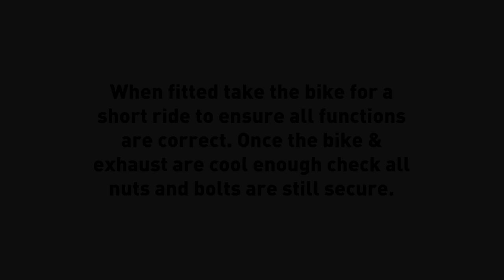Royal Enfield Meteor 350 Scorpion Exhaust Fitting Guide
Our leading technicians have been working with the Royal Enfield Meteor 350 and as a result we are offering a brand-new Slip-on exhaust. 350 riders will find the new Scorpion performance Slip-on by far one of the easiest aftermarket upgrades to fit.

Our precision engineered exhausts are fabricated using premium high thermal tolerance T304 “aerospace” grade stainless steel tube that will endure through the harshest of conditions, combined with our CNC Mandrel bent large bore design pipework which permits maximum performance by allowing a greater flow of exhaust gas. The fact that installation of this Scorpion system requires no changes to the bikes standard settings, doesn't require a remap and the OE system does not require cutting for installation this as a result, allows for straightforward installation when using our official Scorpion fitting guides.

Riders will be able to indulge in a more tantalising tone with a much deeper sportier acoustic range that will epitomize the enduring quality of this product throughout its lifetime of service. Also instantly noticing a sharper throttle response and increase in bhp. These improvements can be chalked down to the manufacturing process, high-flow silencer and our beneficial dose of weight reduction which can all take a bikes rideability to the next level! Because when machine meets road your exhaust system is a key component of its performance.

Our silencer finishes have been specifically designed with the intention of matching the existing aesthetics of the 350 bikes, which utilise unrivalled build quality to maintain longevity and peak performance on the roads. Riders can choose to have their Red Power silencer finished in either black ceramic or polished stainless.